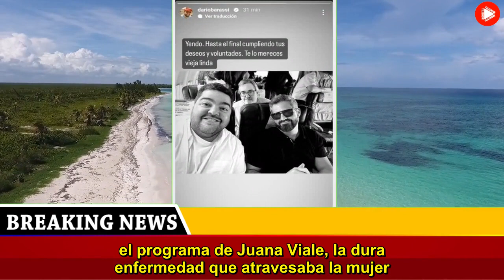Murió la mamá de Darío Barassi después de luchar contra una dura enfermedad